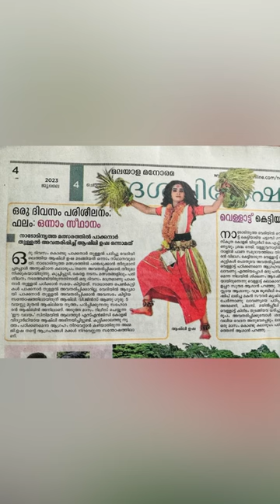A zone kalolsavam | calicut university | first prize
🎭🎭Behind the Stage …. Small clips to the Stage … ashbin ashly behindthescene pattambi azonekalolsavam😇 firstprize folk folkdance ❤️❤️